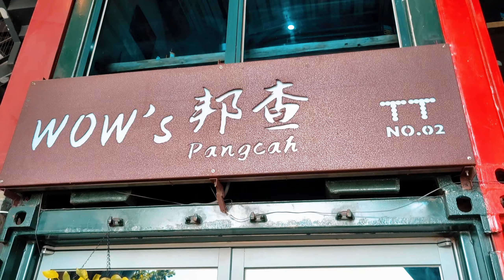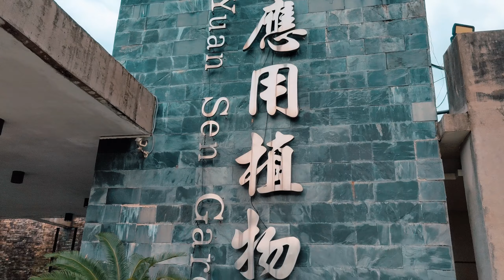要離開台東才給我出太陽！？什麼意思?【I'M CHAMPION】Part.3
銜接在台東第二集的晚上，我們吃完了原始部落後，大家還是想要喝酒放鬆，於是我們前往「Fuladbar」，台東唯一指定的清酒酒吧，老闆對於清酒非常了解，不僅細心為我們介紹清酒款式，還熱情的招待。

當然還是不能錯過海嘯，就有人想唱歌，想耍破啊!

第三天的早上，吃了「WOW'S 邦查」，漢堡跟PIZZA真的不是蓋的，特別好吃，而且廚師是外國人，非常美味，地點就在鐵花村內喔!方便呢。

最後大家彼此要離開前，還有一點時間，所以去了「原生植物園」走走，滿舒服的，不太熱又可以親近自然，真的很開心。

沒錯，這就是我們台東旅遊三天兩夜的行程記錄，希望大家喜歡，如果你們有其他的想法歡迎留言跟我分享討論喔!! 啾咪!

追蹤ＩＧ：1005champion